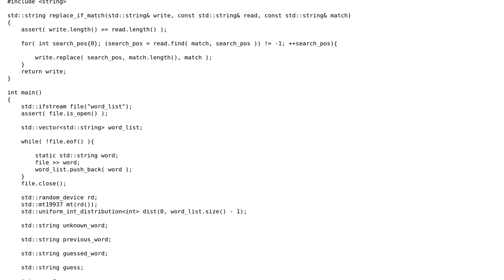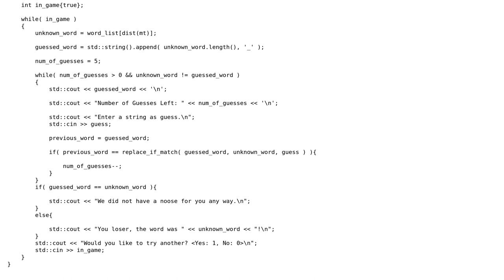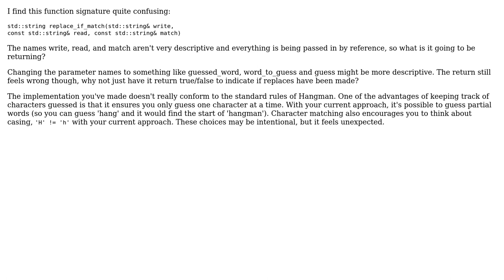Code Review: A different way to execute a hangman game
With thanks & praise to God, and with thanks to the many people who have made this project possible! You are responsible for your own actions.